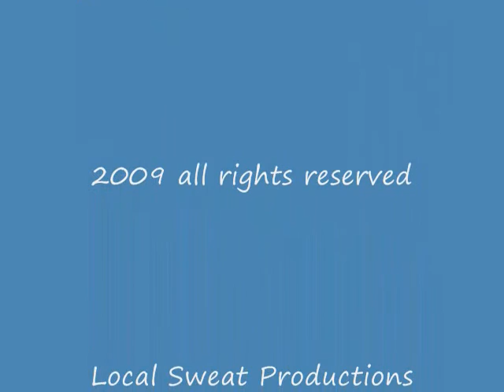Two Lovers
Written by Todd C. M. Stone
From the album Cliche by Todd C. M. Stone